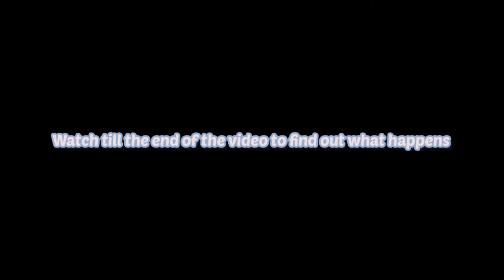Me vs El Primo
Not much to say about this one